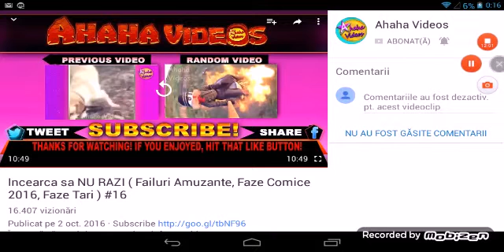Încearca sa nu rîzi cu digei.andrei